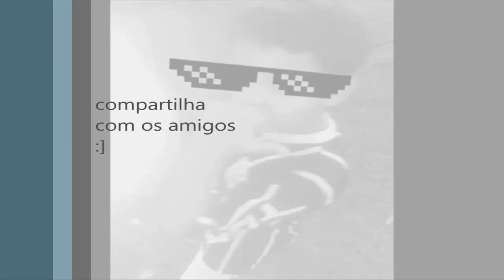gameplay de deed trigeer